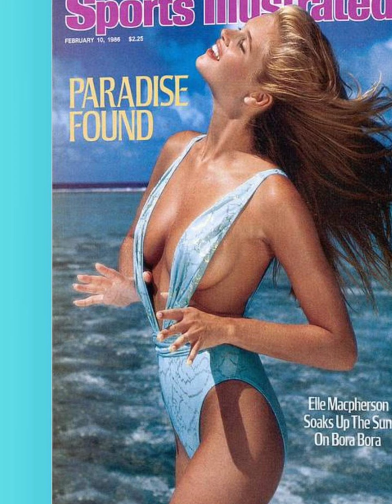13 Sexy Photos of Elle Macpherson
Australian supermodel Elle Macpherson